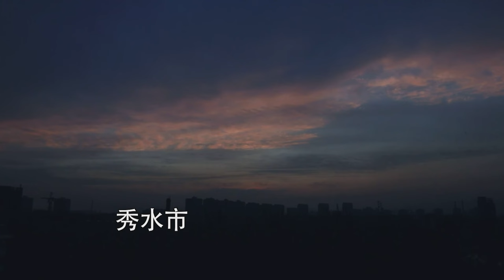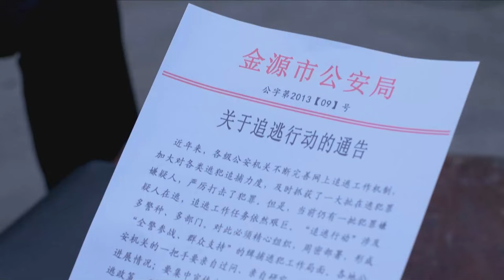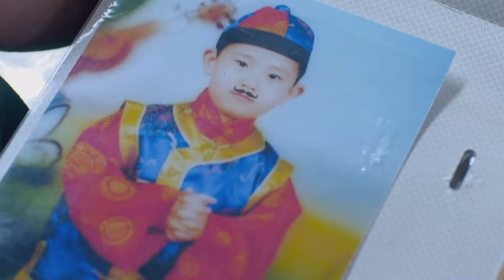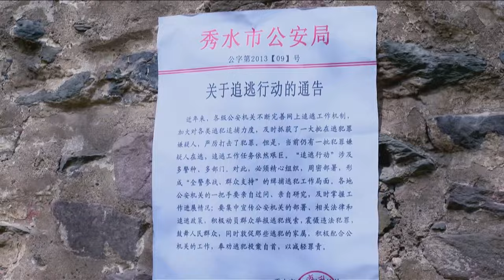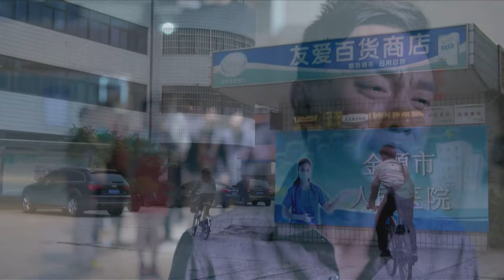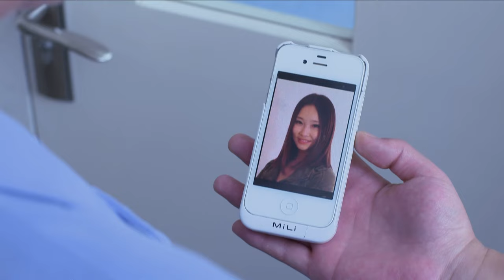【Gunfight Movie】罪与罚 04丨Chasing the Crime